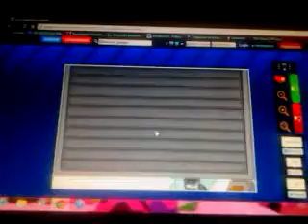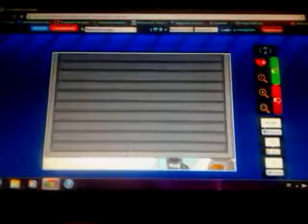Penguin diner 1 day 20,21,22 y 23